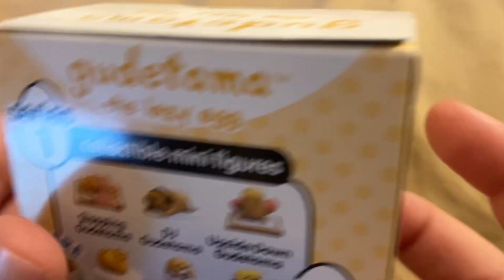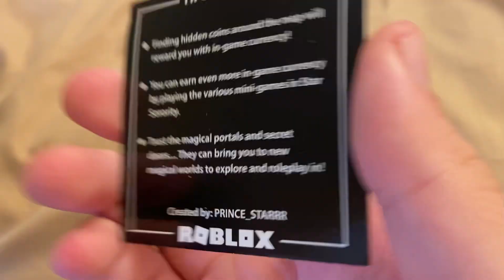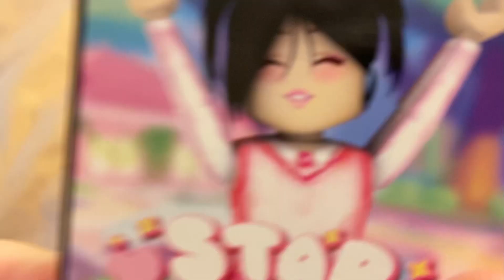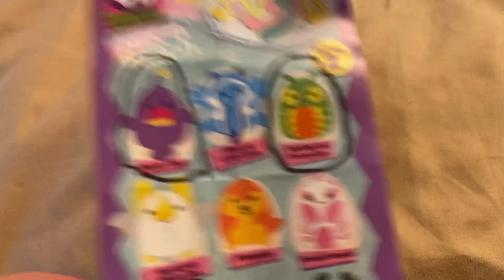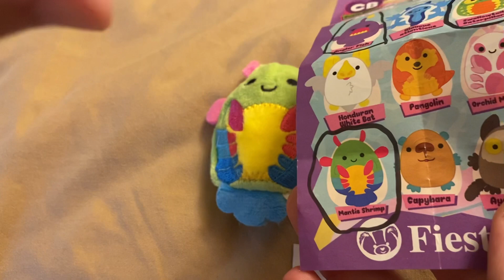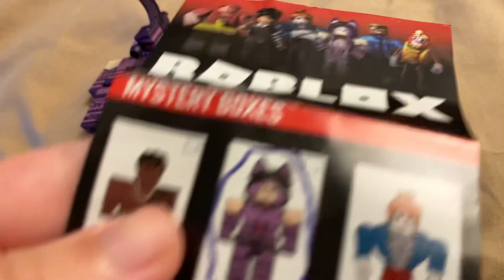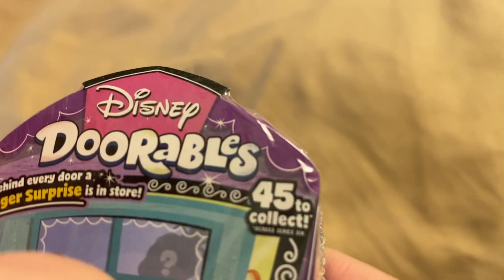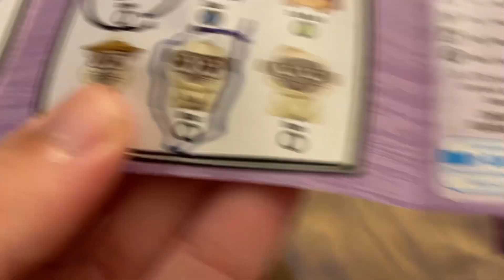struggling to open blind toys meant for children for 21 minutes